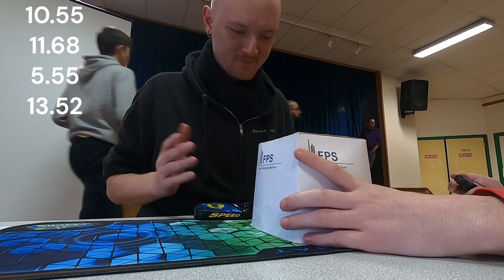Pllouvara Open 2024, Skewb Single (5.55) and Average (10.47)